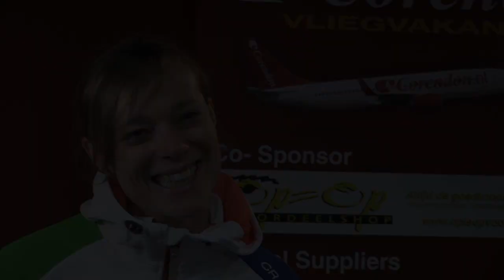2e dag WV Heerenveen Marije Joling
Hoe beleefde Marije Joling de 2e dag WC in Heerenveen